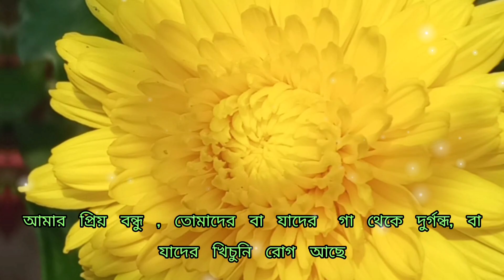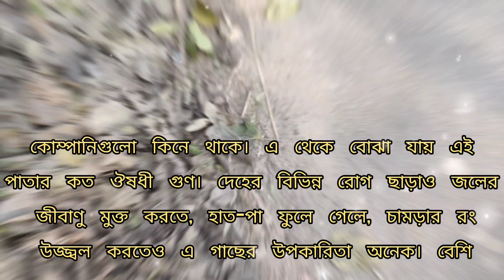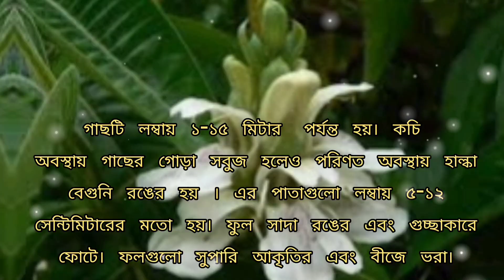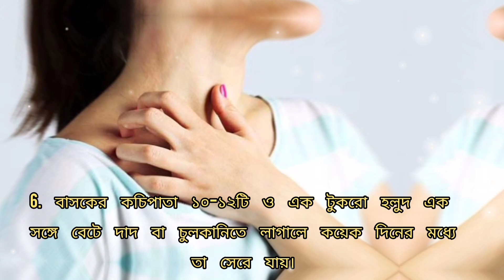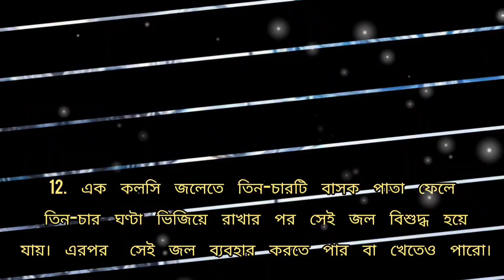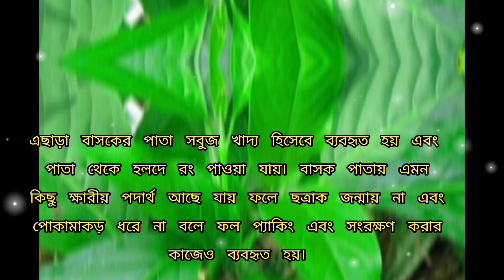বাসক পাতা খাওয়ার উপকারীতা /Justicia adhatoda To Eat Benefits / জন্ডিস, প্রস্রাবে জ্বালা, ঘামে গন্ধ,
আদি যুগ থেকেই বাসক পাতা ভেষজ গুণে গুণান্বিত। বৈজ্ঞানিক পরীক্ষায়ও বাসকের ভেষজ গুণাবলি প্রমাণিত হয়েছে। তাজা অথবা শুকনো পাতা বহু রোগে ওষুধের কাজ করে। বাসক পাতার নির্যাস, রস বা সিরাপ শ্লেষ্মা তরল করে নির্গমে সুবিধা করে দেয় বলে সর্দি, কাশি এবং শ্বাসনালীর প্রদাহমূলক ব্যাধিতে বিশেষ উপকারী।

আমাদের দেশে অনেক জায়গায় বাসক গাছ বাণিজ্যকভাবে চাষ করা হচ্ছে। এর পাতা অর্থাৎ বাসক পাতা ওষুধ কোম্পানিগুলো কিনে থাকে। এ থেকে বোঝা যায় এই পাতার কত ঔষধী গুণ। দেহের বিভিন্ন রোগ ছাড়াও পানির জীবাণু মুক্ত করতে, হাত-পা ফুলে গেলে, চামড়ার রং উজ্জ্বল করতেও এ গাছের উপকারিতা অনেক।

বাসক একটি ভারত উপমহাদেশীয় ভেষজ উদ্ভিদ। এ উদ্ভিদটির বৈজ্ঞানিক নাম আড়াটোডা বাসিকা। ভারত উপমহাদেশের প্রায় সর্বত্র এটি জন্মে। হিন্দিতে একে বলা হয় আডুসা, বানসা অথবা ভাসিকা। তবে সংস্কৃত নামের ভিত্তিতে এটির ব্যবসায়িক নাম ‘বাসক’। আর্দ্র, সমতলভূমিতে এটি বেশি জন্মে। লোকালয়ের কাছেই জন্মে বেশি।

গাছটি লম্বায় ১-১৫ মিটার (৩-৫ ফুট) পর্যন্ত হয়। কচি অবস্থায় গাছের গোড়া সবুজ হলেও পরিণত অবস্থায় হাল্কা বেগুনি রঙের মতো দেখায়। পাতাগুলো লম্বায় ৫-১২ সেন্টিমিটারের মতো হয়। ফুল সাদা রঙের এবং গুচ্ছাকারে ফোটে। ফলগুলো সুপারি আকৃতির এবং বীজে ভরা।

বাসক পাতার উপকারিতা

১. বাসক পাতার ১-২ চামচ রসের সঙ্গে এক চামচ মধু মিলিয়ে খেলে শিশুর সর্দি-কাশির উপকার পাওয়া যায়।

২. এই পাতার রস গোসলের আধা ঘণ্টা আগে মাথায় মাখলে উকুন মরে যায়। এছাড়া আমবাত ও ফোঁড়ার প্রাথমিক অবস্থায় বাসক পাতা বেটে প্রলেপ দিলে ফোলা ও ব্যথা কমে যায়।

৩. বুকে কফ এবং এর জন্য শ্বাসকষ্ট হয় বা কাশি হয় তখন বাসক পাতার রস ১-২ চামচ মধুসহ খেলে কফ সহজে বেরিয়ে আসে।

৪. প্রস্রাবে জ্বালা-যন্ত্রণা থাকলে বাসকের ফুল বেটে ২-৩ চামচ এবং মিছরি মিলিয়ে সরবত করে খেলে এই রোগে উপকার পাওয়া যায়।

৫. জ্বর হলে বা অল্প জ্বর থাকলে বাসকের মূল ৫-১০ গ্রাম ধুয়ে থেঁতো করে ১০০ মিলিলিটার পানিতে ফুটিয়ে ২৫ মিলিলিটার থাকতে নামিয়ে তা ছেঁকে নিন।  এরপর দিনে ২ বার করে খাবেন। তাতে জ্বর এবং কাশি দুটোই চলে যাবে।

৬. বাসকের কচিপাতা ১০-১২টি ও এক টুকরো হলুদ এক সঙ্গে বেটে দাদ বা চুলকানিতে লাগালে কয়েক দিনের মধ্যে তা সেরে যায়।

৭. বাসক পাতা বা ফুলের রস ১-২ চামচ মধু বা চিনিসহ প্রতিদিন খেলে জন্ডিস রেগে উপকার পাওয়া যায়।

৮. পাইরিয়া বা দাঁতের মাড়ি দিয়ে রক্ত পড়লে ২০টি বাসক পাতা থেঁতিয়ে  ২ কাপ পানিতে সিদ্ধ করে ১ কাপ থাকতে নামিয়ে উষ্ণ অবস্থায় কুলকুচি করলে এই রোগে উপকার পাওয়া যায়।

৯. যাদের হাঁপানির টান আছে তারা বাসক পাতা শুকনো করে, ওই পাতা বিড়ি বা চুরুটের মতো পাকিয়ে, তার সাহায্যে ধূমপান করলে শ্বাসকষ্ট প্রশমিত হয়।

১০. যাদের গায়ে ঘামের গন্ধ হয় তারা বাসক পাতার রস গায়ে লাগালে দুর্গন্ধ দূর হবে।

১১. বাসক পাতার রস ও শঙ্খচূর্ণ মিশিয়ে নিয়মিত ব্যবহার করলে রঙ ফর্সা হবে।

১২. এক কলসি পানিতে তিন-চারটি বাসক পাতা ফেলে তিন-চার ঘণ্টা ভিজিয়ে রাখার পর সেই পানি বিশুদ্ধ হয়ে যায়। এরপর ব্যবহার করতে পারেন।

১৩. বাসক পাতার রস নিয়মিত খেলে খিঁচুনি রোগ দূর হয়ে যায়।

এছাড়া বাসকের পাতা সবুজ খাদ্য হিসেবে ব্যবহৃত হয় এবং পাতা থেকে হলদে রং পাওয়া যায়। বাসক পাতায় এমন কিছু ক্ষারীয় পদার্থ আছে যায় ফলে ছত্রাক জন্মায় না এবং পোকামাকড় ধরে না বলে ফল প্যাকিং এবং সংরক্ষণ করার কাজেও ব্যবহৃত হয়।______________________________________________
এরকম ভিডিও দেখার জন্যে ক্লিক করুন